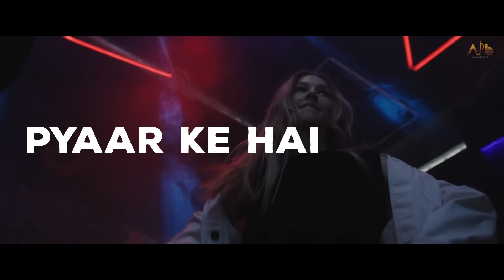W.T.F Lyrical Video | Shruti Sharma | Vipin Sharma | Aditya Mishra | Sidhant Choudhury | Aman Darya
Singer- Shruti Sharma
Lyrics-Vipin Sharma
Music Composition Production- Aditya Mishra
Mixing and Mastering- Sidhant Choudhury
Recording studio- Dbout Studio

Lyrics
Ho gayi Raate
Chaaye andhere
Khatam huyi baate
kar tu Jashan sohni

Chali gayi shaamien
Aaja tu Janne
Saath mein*2

W T F ye masle jo
Pyaar ke hai saare
Jaani
Kar lai kinara
Kuch ni yaara ye (lose )

Jismo ki baate
Pyaar hai hi kahan
Bas Duba nam Ishq ka
Fun Aashiqui yaara
Ishq hai hi kahan
Duba nam pyaar ka

Oh ho oh ho

W T F ye masle
Jaani
Kar lai kinara

English Translation-:

It dark all around
The night is young
Stop all the talks and
Enjoy the dance my love

The day has passed
Come here with me my love *2

Do not think about this love and destination my love
There's nothing in this love so just get lost into the vibe

It's all about lust
And everybody has forgotten the love
All they want is bodies
And no one cares about the souls
Love like thing doesn't exist here
It's all about a fling

Forget about everything my beloved
Forget about the love right now
Forget about what has happened in the past
And just get yourself lost in the vibe

All copyrights reserved - Aman Darya Production - Seattle, WA, USA